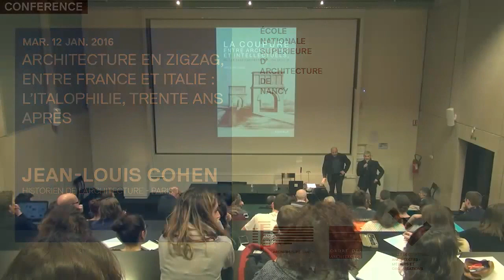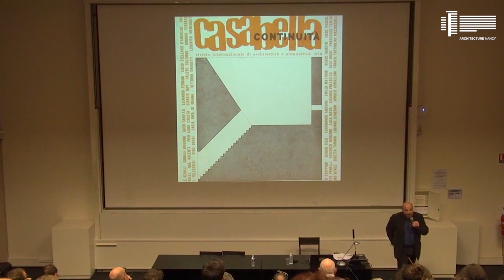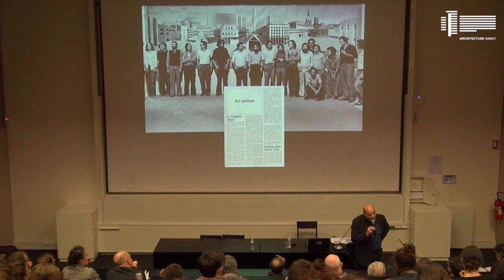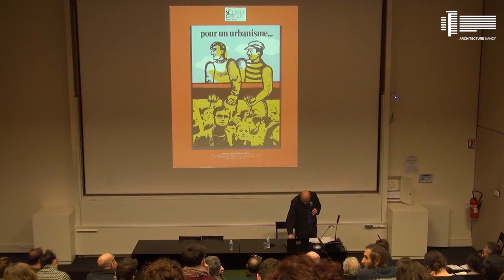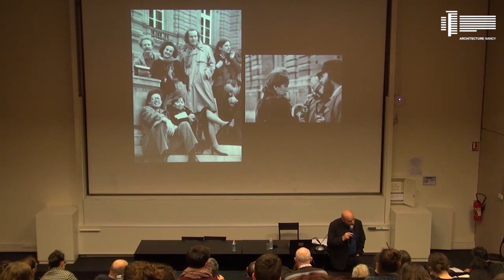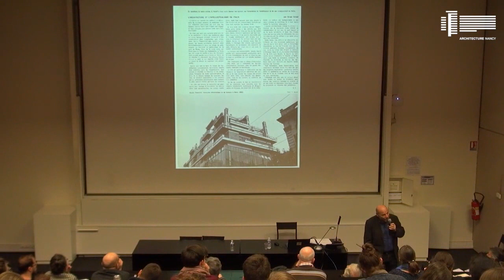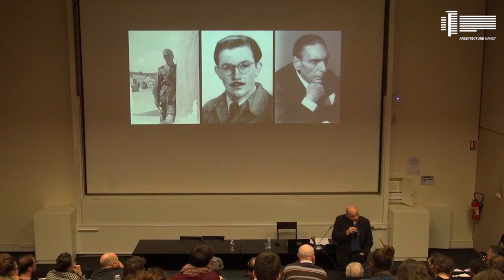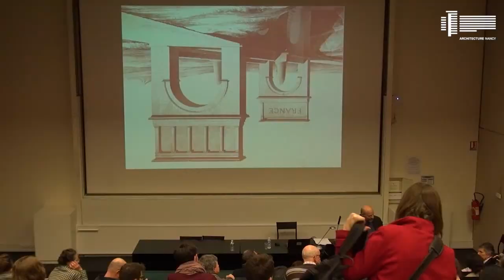CONFÉRENCE / L'Architecture en zigzag, entre France et Italie - Jean-Louis Cohen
Rediffusion de la conférence de Jean-Louis Cohen, architecte et docteur en histoire de l'art, à l'école d'architecture de Nancy en 2016.

L’école d’architecture de Nancy a appris avec tristesse le décès de l’architecte et historien  Jean-Louis Cohen. Il avait donné une conférence à l’école en janvier 2016 intitulée « L'Architecture en zigzag, entre France et Italie : l’italophilie, trente ans après », répondant à l’invitation de Joseph Abram professeur émérite de l’ENSA Nancy avec qui il a dirigé notamment  l’Encyclopédie Perret parue en 2002.
Lors de la conférence diffusée ici, et en écho à son ouvrage paru en 1984, Jean-Louis Cohen avait développé son propos sur un moment clé pour la théorie et la pratique de l’architecture contemporaine : les échanges entre l’Italie et la France autour des années 1970, dont il a été à la fois l’un des témoins et l’un des acteurs. Il avait analysé à cette époque le fossé séparant depuis un siècle les architectes et les intellectuels en France.